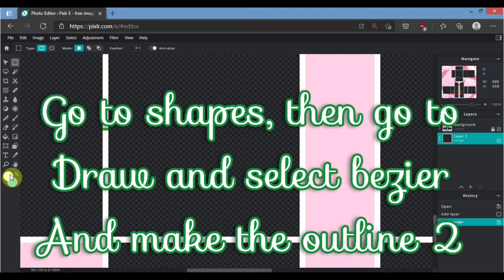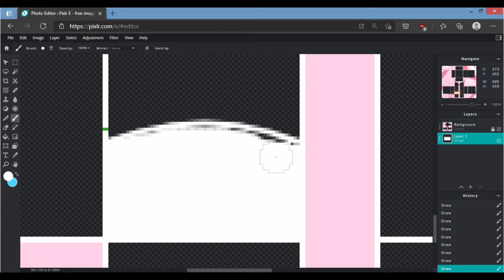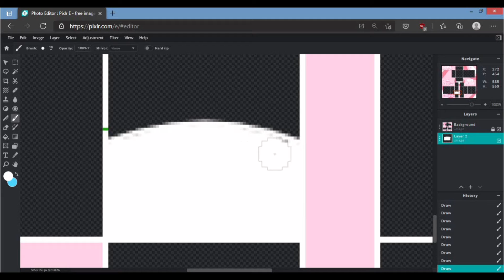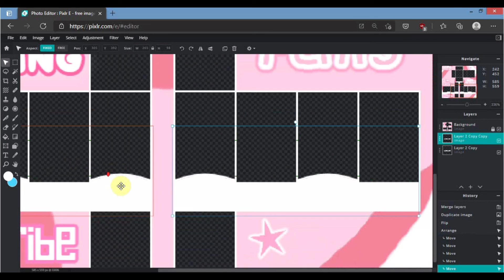How To Make Shoes On Pixlr e ||Roblox|| Aati Plays ♡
The rights of this video belong to me exclusively. Anyone found copying will be reported immediately.